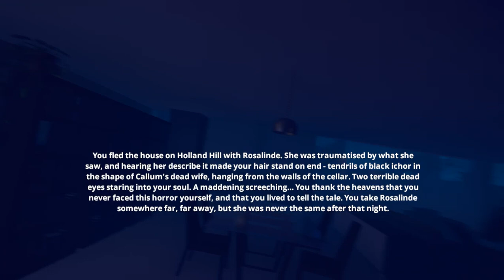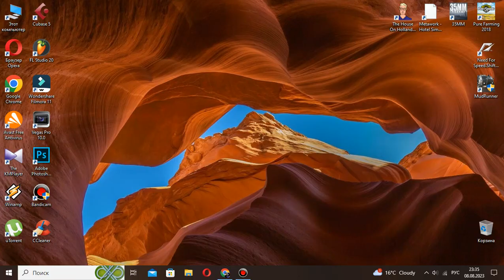The House On Holland Hill [Game Walkthrough]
The House On Holland Hil is a first-person narrative game in which you play a food delivery guy. Through a series of vignettes, you cross paths with the residents of a beautiful house on Holland Hill road, where you make frequent deliveries. In the wake of tragedy, something ominous looms behind their front door.